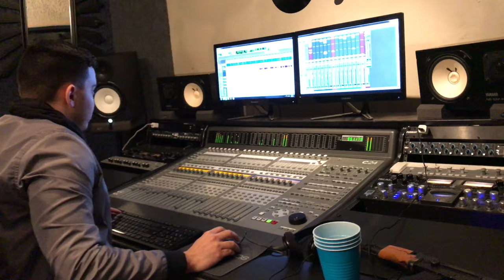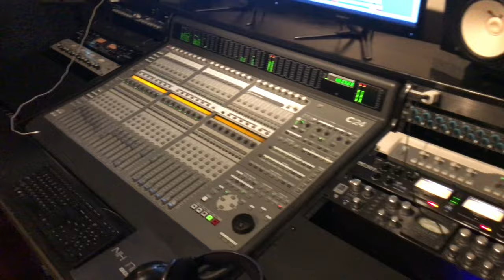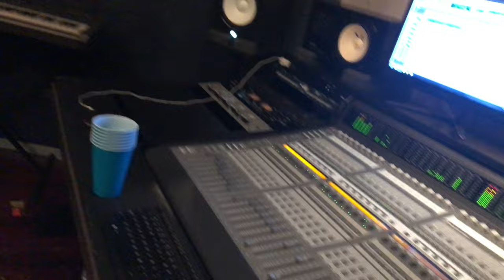SammyLaRavia✖️Jnotes ✖️D7 Montana✖️L'eddy✖️"Co$inando" Manhattan NY🗽 (☠️BajoMundoEmpire🌃)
🏜BajoMundoEmpire🗺